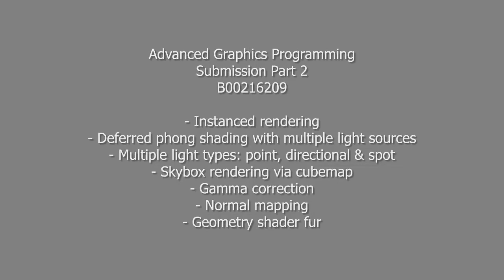Advanced Graphics Programming - Submission Part 2 - B00216209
-Credits-